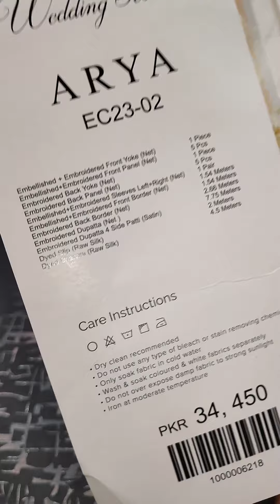Elan Wedding 2023 | Elan Ariya | Elan formal 2023